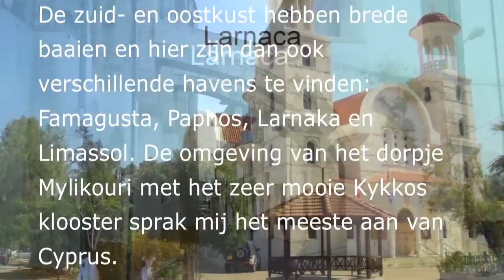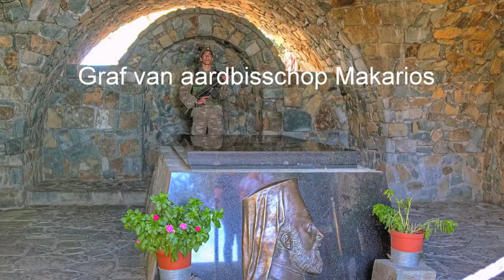Eiland Cyprus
Cyprus  is het meest oostelijke eiland in de Middellandse zee een goede uitvalsbasis naar Turkije en Egypte.
Na Sicilië en Sardinië is Cyprus het grootste eiland in de Middellandse zee. In het zuidwesten ligt het Troödosgebergte met de Olympus (1953m.) als hoogste top van het eiland.
Tussen twee bergmassieven ligt de Mesaoria, een zeer vruchtbare vlakte. De zuid- en oostkust hebben brede baaien en hier zijn dan ook verschillende havens te vinden: Famagusta, Paphos, Larnaka en Limassol. De omgeving van het dorpje Mylikouri met het zeer mooie Kykkos klooster sprak mij het meeste aan van Cyprus.
Hier zagen wij de Moeflon wilde schapen lopen.